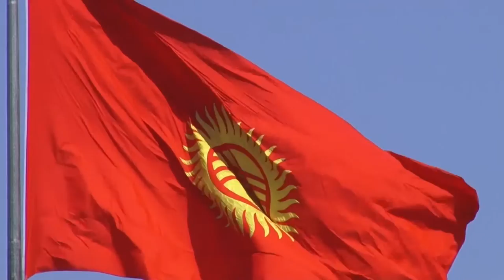Телепроект «Азбука право» 8 выпуск тема Моя Родина Кыргызстан КГ